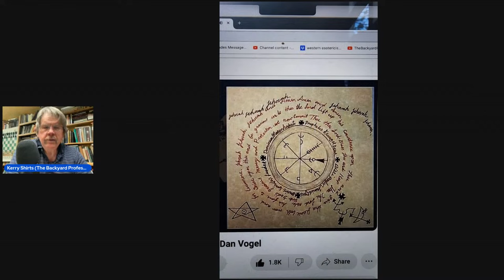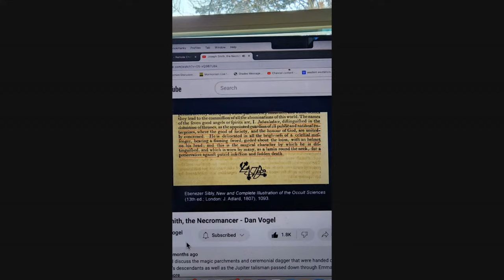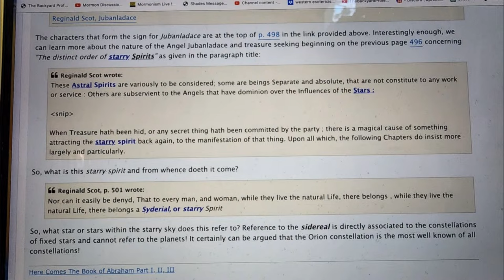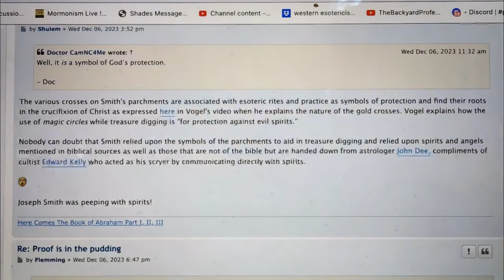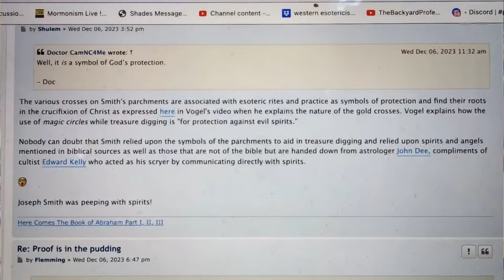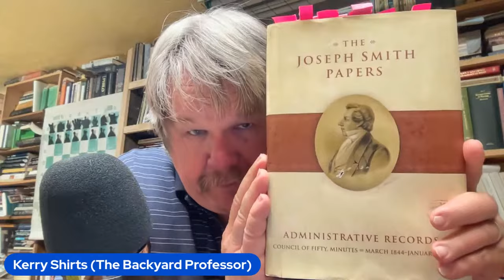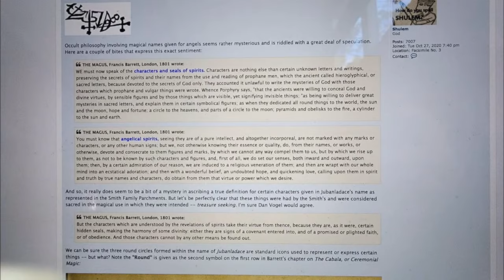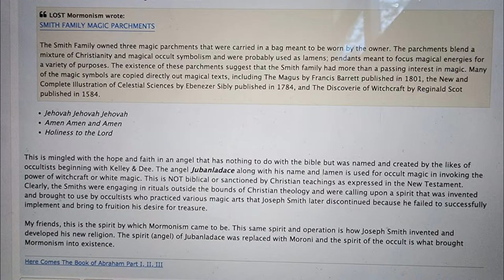Ep 17 - The Mysterious Origins of the Angel Moroni, Orion, and Joseph Smith's Magical Parchments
Connections unbeknown to modern Mormons are being made about where Joseph Smith came up with Moroni the angel who gave Joseph Smith the Gold Plates. I explore this mystery in this video.